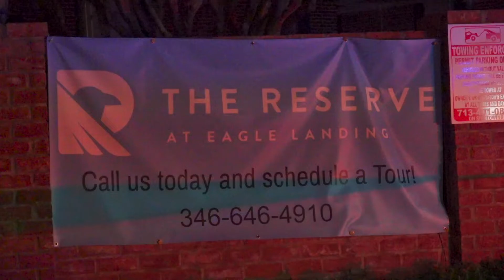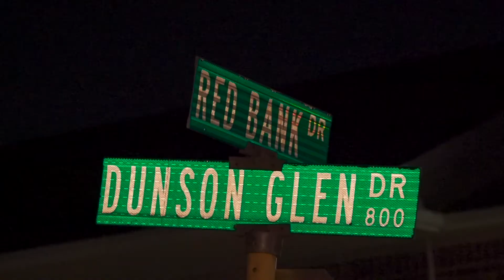One Killed, Two Wounded After Disturbance At A Party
INCIDENT DATE/TIME: 2-8-22 | Approx 1:00 a.m.
LOCATION: 803 Dunson Glen Dr
CITY: Houston
DETAILS:

HCSO responded to a report of a shooting
Deputies learned there were 3 to 4 people shot between two separate locations
Deputies arrived at Ella & Kuykendahl and found 2 shot in a grey Dodge Charger
One male was shot in the leg & another in the head (per radio traffic)
Deputies learned there was a large gathering at the location
Some type of disturbance occurred and shots began to ring out
Approximately 40 shots were fired
There were cars & other property struck by gunfire
People scattered and fled the location
Deputies stopped the grey Dodge charger and located two wounded
They located a 3rd at a different location
One person has died at the hospital
No suspect description at this time
See SOT for further